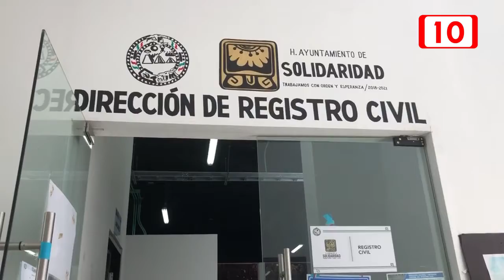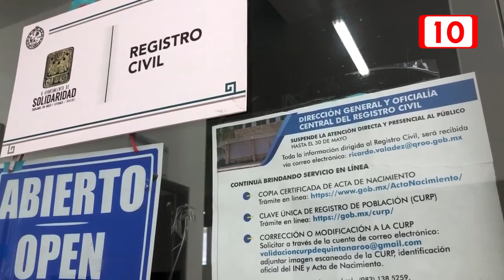Promueven registro de menores en Quintana Roo